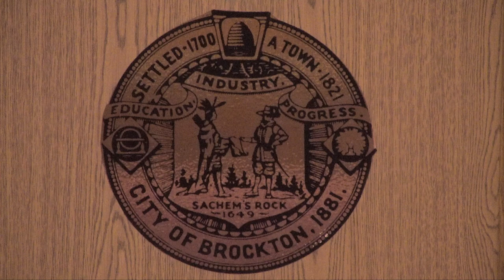Brockton City Council & School Committee Joint Meeting 8-5-19